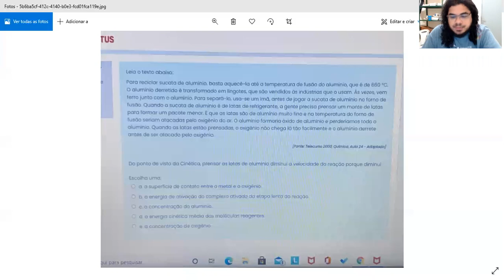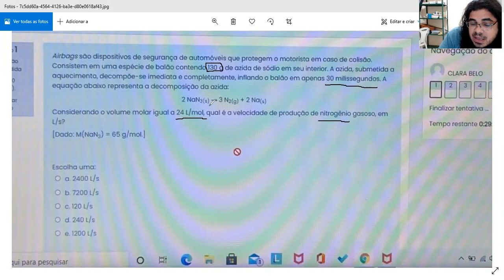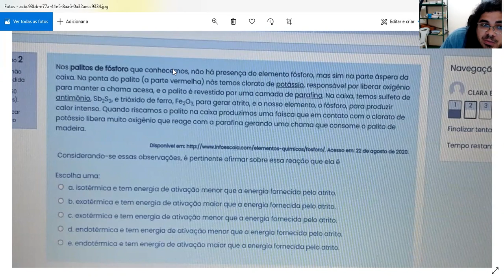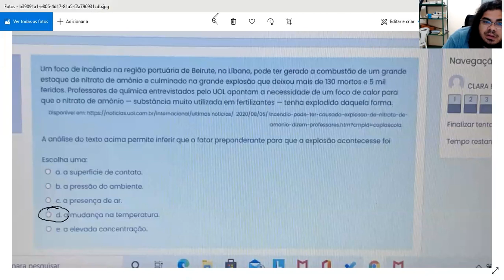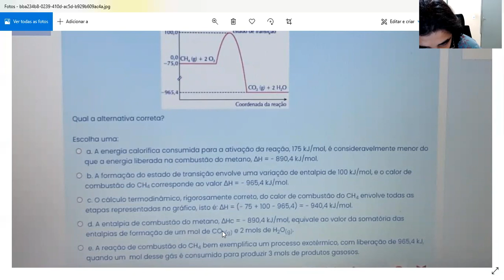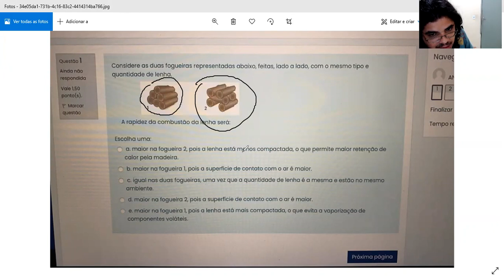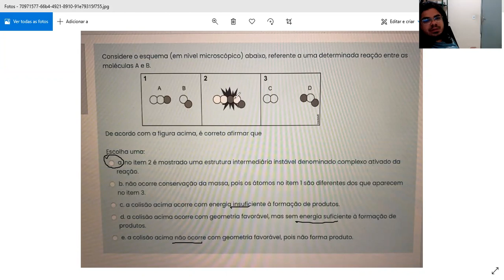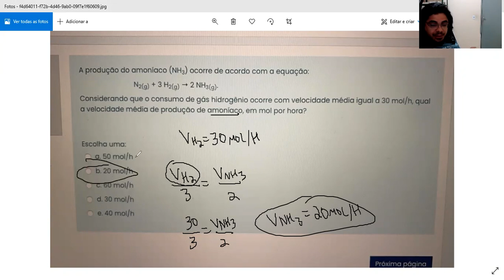Resolução da MA química 2 do 2° ano Christus (MED e regular) terceira etapa 2020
Cinética Química